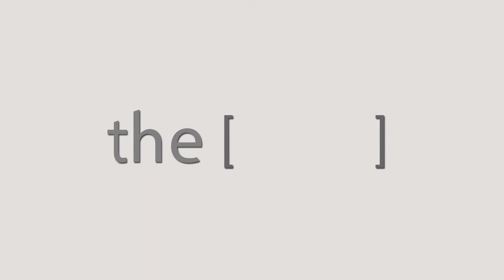Dr.Mohamed Ali Ghareb Galal Talks about CairoPCR seminar.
Instructor at american heart association
Head of the catheter section of the health insurance hospital
 Nasr City